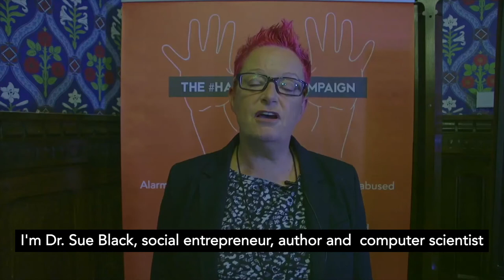HANDSOFF Campaign - Celebrity Montage Subtitled (ft. Cher Chevalier, Judith Clegg & Orlando Bloom)